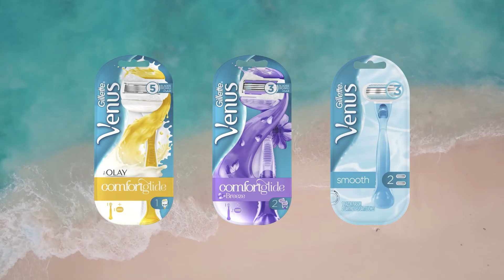Venus إعتني ببشرتك مع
إحصلي على بشرة ناعمة، بدون ألم وبدون مواد كيميائية.